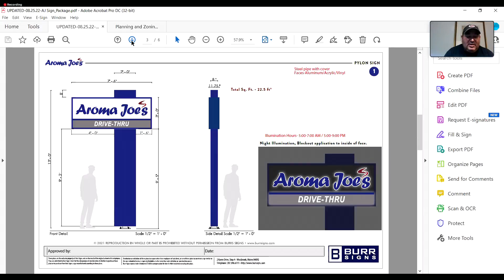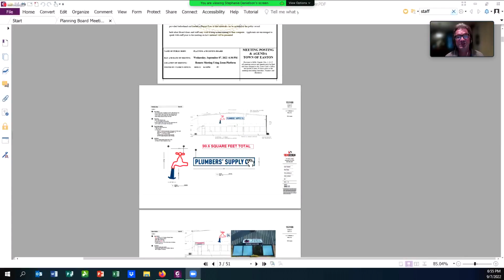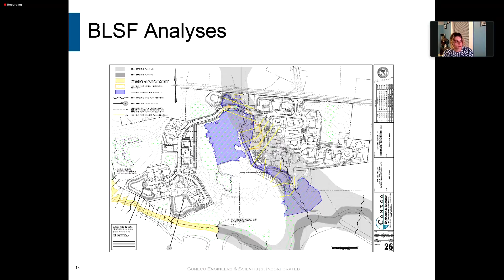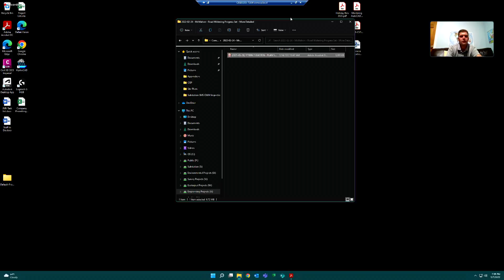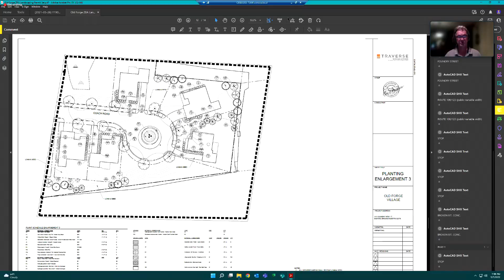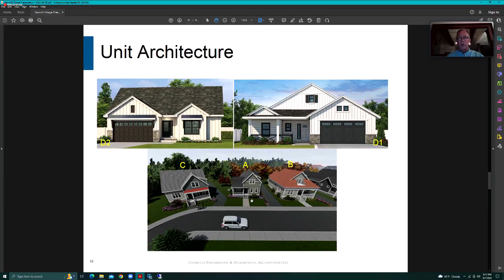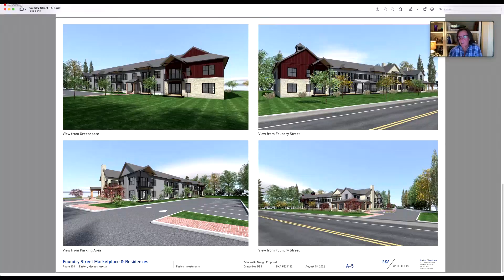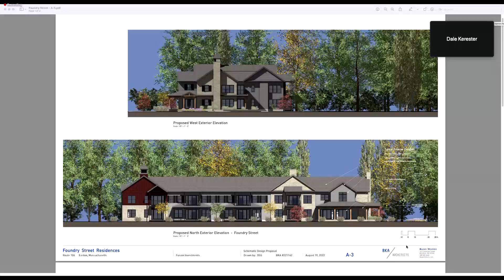Zoning Meetings: Planning & Zoning 09/07/22